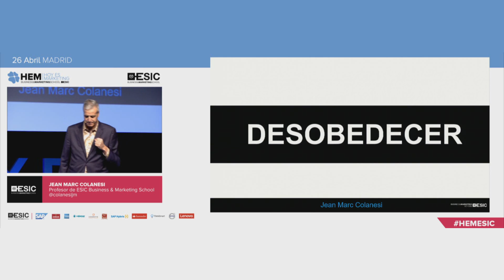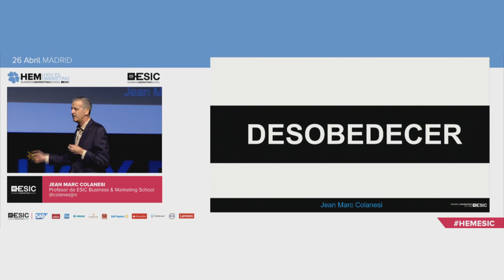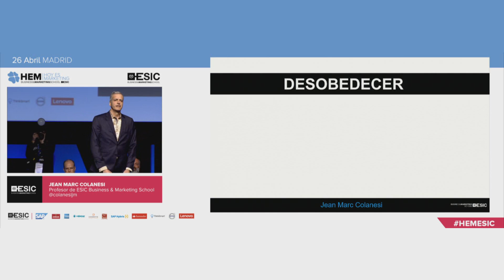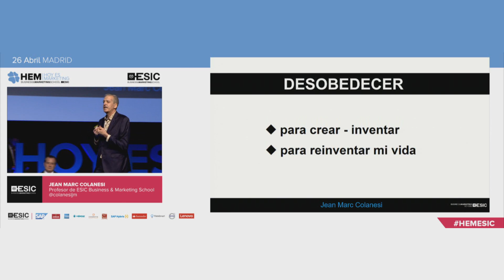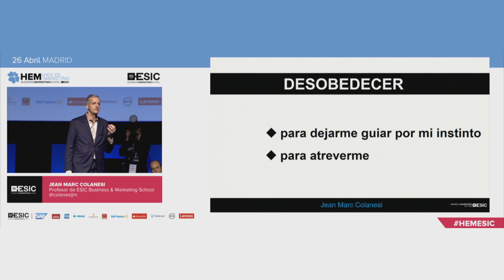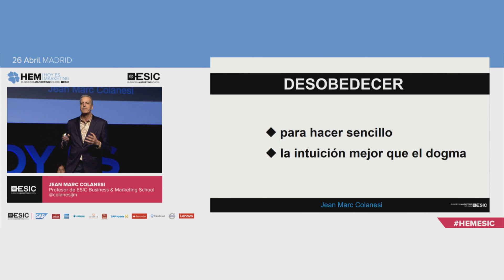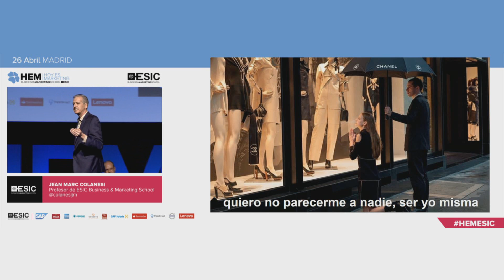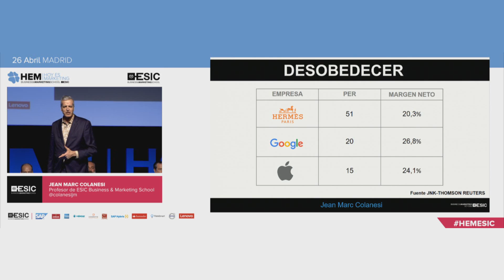Jean Marc Colanesi - HEM 2017 Madrid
Jean Marc Colanesi, profesor de ESIC, en Hoy es Marketing 2017 en Madrid